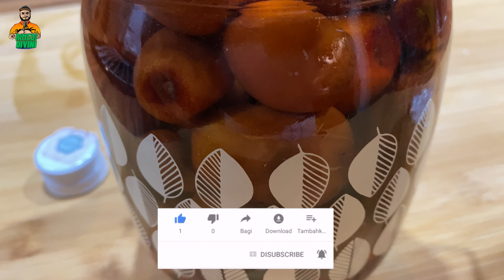La magia delle GIUGGIOLE: una delizia autunnale da non perdere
AMICI DI RIMEDI DIVINI

Un viaggio incantevole nel mondo delle giuggiole, un frutto antico e affascinante che spesso viene trascurato. Scopriremo la storia delle giuggiole, come utilizzarle in cucina per creare deliziosi piatti e dolci. Un'esperienza gustosa e educativa che ti permetterà di apprezzare appieno il fascino delle giuggiole.

GIUGGIOLE ESSICCATE BIO

BRODO DI GIUGGIOLE

GIUGGIOLO IN VASO

Olio evo pugliese BIO

AMAZON ALEXA

✌🏻SOSTIENI IL PROGETTO VINO DIVINO ANCHE SOLO CON 1€ AL MESE

📟GoPro HERO 10
Stabilizzatore GoPro
Batterie GoPro
Custodia GoPro
📱IPHONE 13 PRO MAX
🖼CAVALLETTO IPHONE
📸REFLEX 1 Canon EOS 250D
📷REFLEX 2 CANON EOS 2000D
💻MacBook Air
🎥Microfono RODE
🖼Cavalletto Panoramico
🔭Stabilizzatore Reflex
💾Scheda di memoria